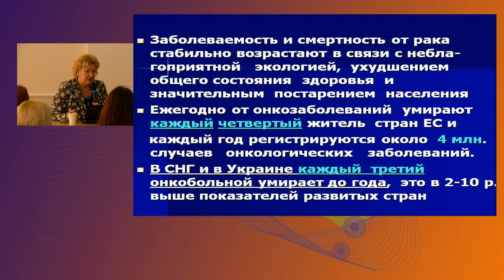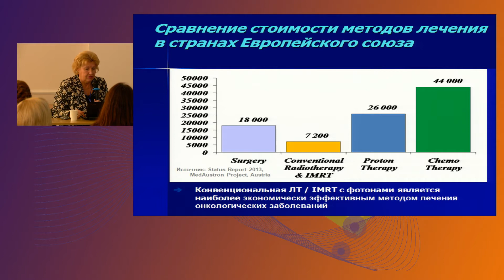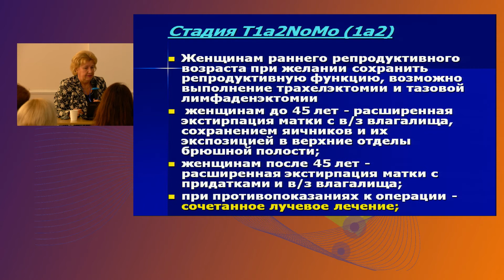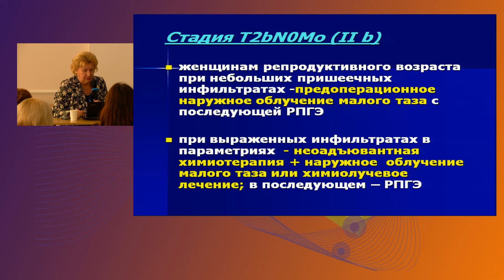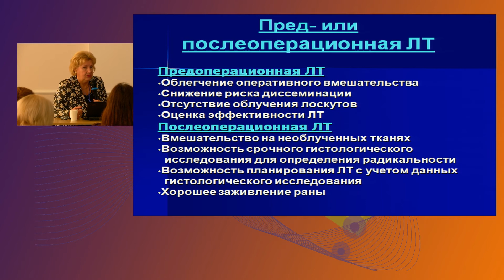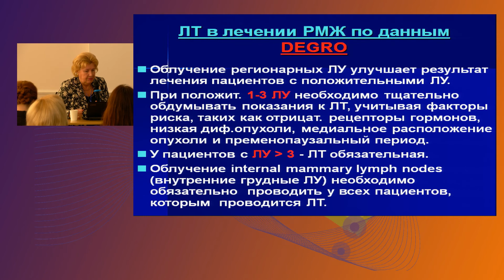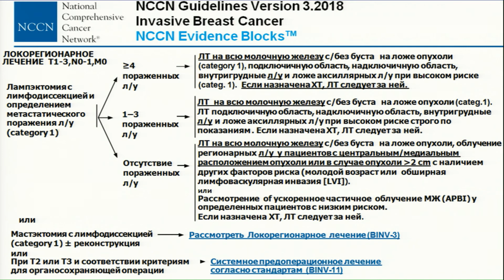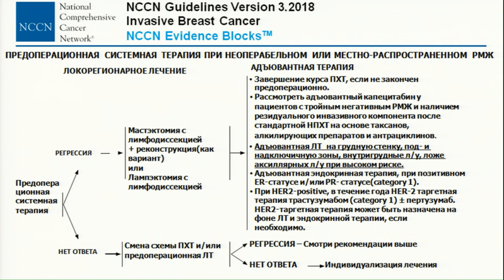01 Радіотерапія в комплексному лікуванні онкозахворювань у світлі сучасних протоколів